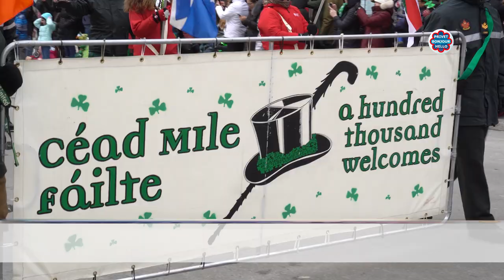День Святого Патрика 2019 - St Patrick’s Day Parade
St Patrick's Day 2019 in Montreal

privetbonjourhello.ca